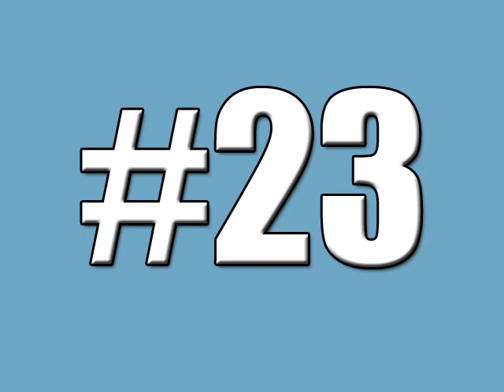25 Somewhat Common Sounds Vol 1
Granted, this is not the best audio samplings. However I must use the tools that I have at my disposal. If you take this challenge with earbuds or the like, be careful of volume infractions.